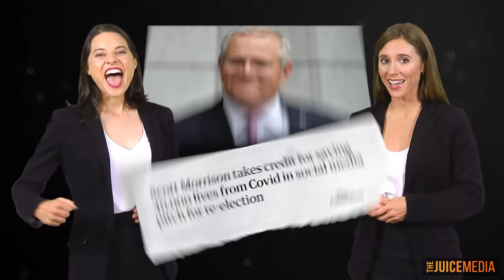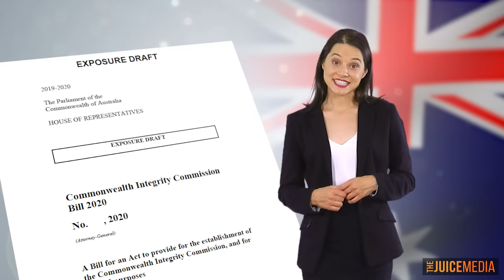Honest Government Ad | 2022 Election (Season 2 finale)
The Australien Government has made a final ad before the 2022 federal election and it’s surprisingly honest and informative.

👉 CREDITS
🔹 Produced by Patrons of The Juice Media
🔹 Written by Giordano for The Juice Media
🔹 And voice by Lucy Cahill
🔹 Thanks to Dbot for research assistance and script help
🔹 Thanks to Richard, Adso, Damian, Scott and Benjamin for feedback and advice